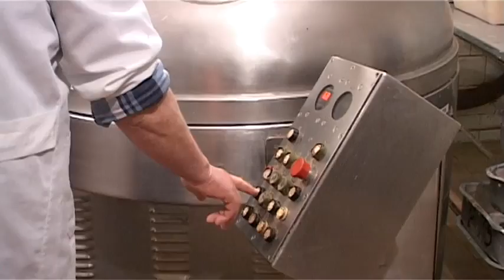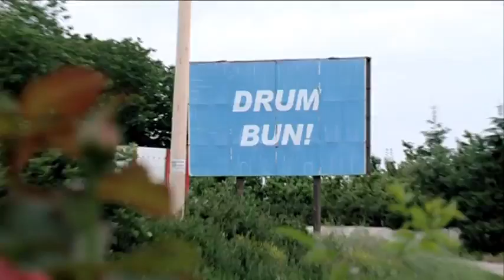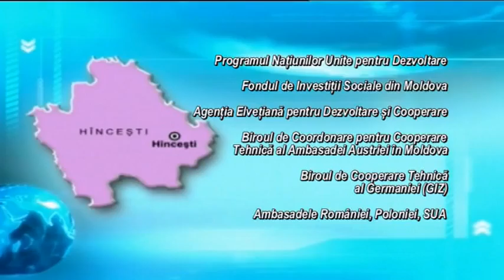Invests in Hincesti - Invests in the future.(english ver.)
Hîncești is a district (Moldovan: raion) of Moldova, with the city of Hîncești as its administrative center. As of 1 January 2011, its population was 122,000.